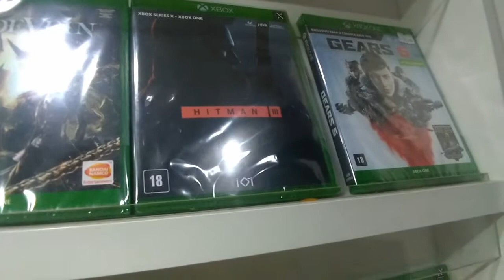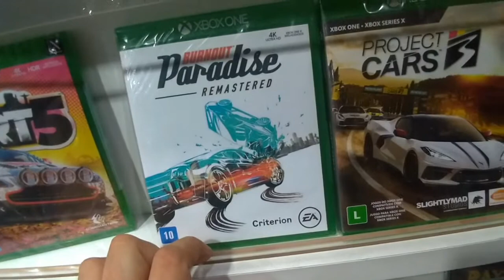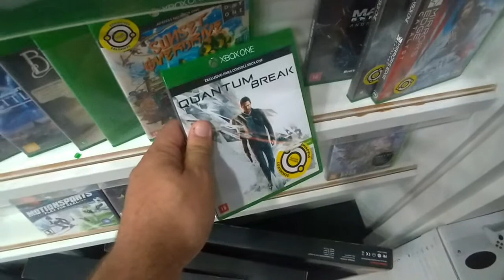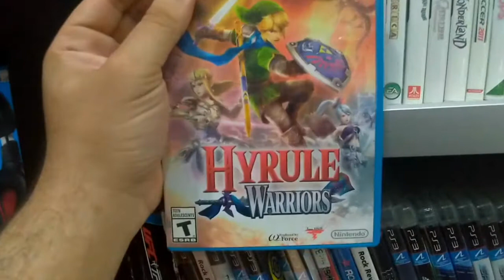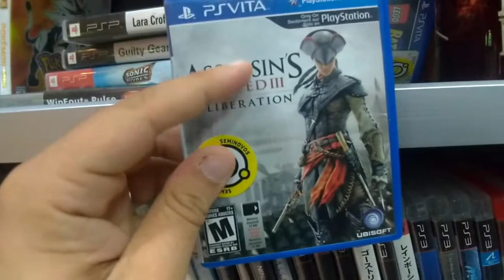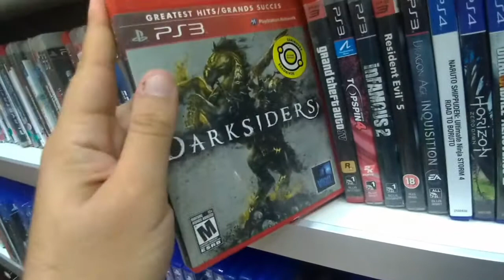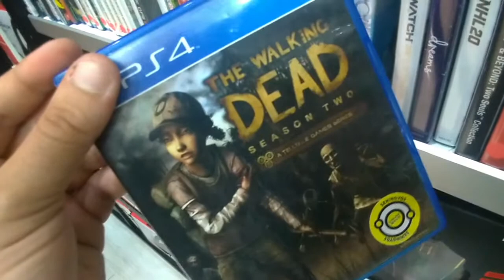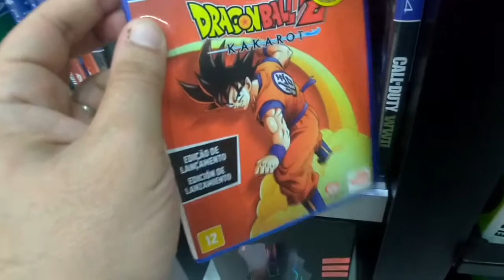[Ragevlog] Rolé na Game Mania do Shopping Mueller (Joinville) - 11/12/2021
HardMOB.com.br: ragecom
Players.com.br: ragecom
Adrenaline.UOL.com.br: ragecom
SegaNet.com.br: ragecom
VGBR.com: ragecom

Live: ragecom666
PSN: ragecom
Google Play: ragecom666